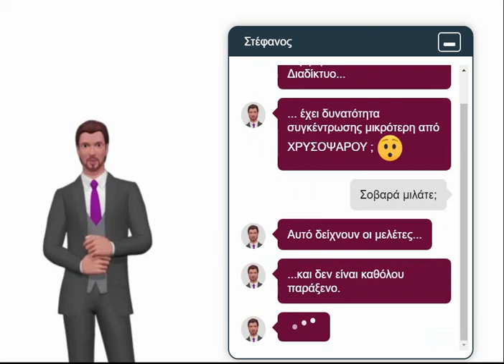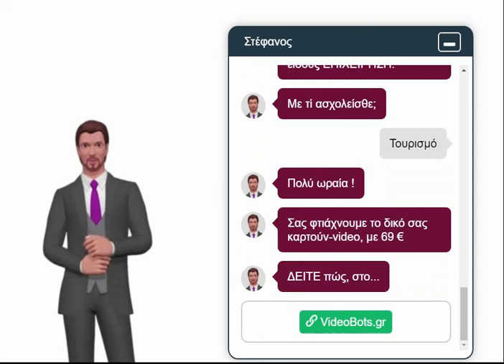Σας φτιάχνουμε το ΔΙΚΟ σας ΚΑΡΤΟΥΝ-video, στο VideoBots.gr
Σας φτιάχνουμε το ΔΙΚΟ σας ΚΑΡΤΟΥΝ-video, για να προβάλλετε την Επιχείρησή σας, εύκολα και αποτελεσματικά!